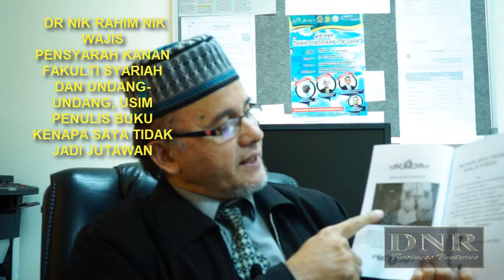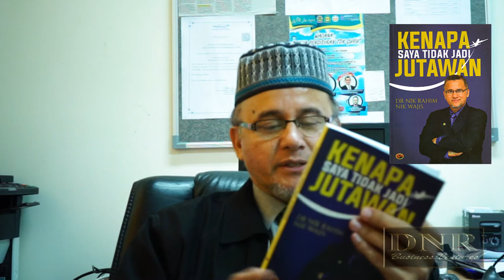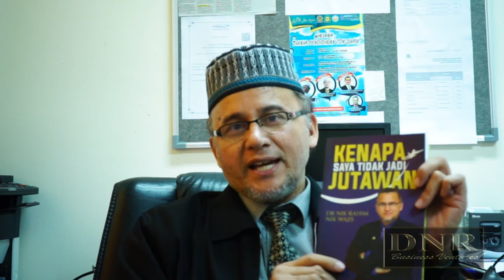KSTJJ~ SIRI 5~PENGHARGAAN KEPADA DATO' VC USIM & LAIN-LAIN